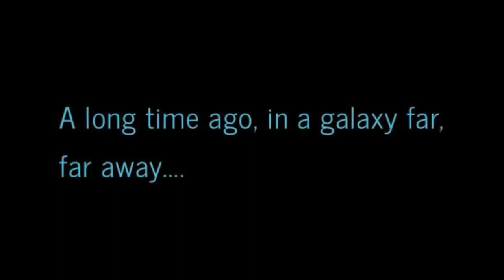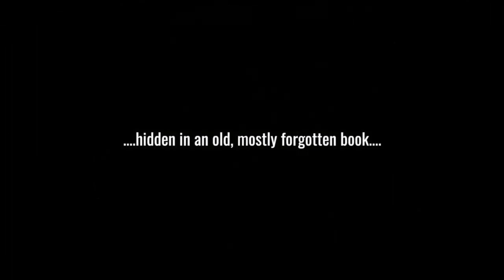THE SERPENT AND THE SEED (Jeu mobile chrétien)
Discipleship Tech est une association chrétienne qui se lance dans la dure jungle de l'industrie des jeux vidéo mobiles grâce à leur jeu "THE SERPENT AND THE SEED ".

Vous voulez contactez Naimé?

Vous voulez suivre l'association IGAJ ?
SiteWeb: ingameavecjesus.online